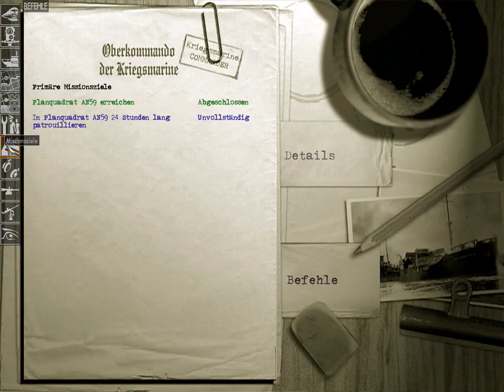Silent Hunter 3 : Jagd mit der Deck Gun